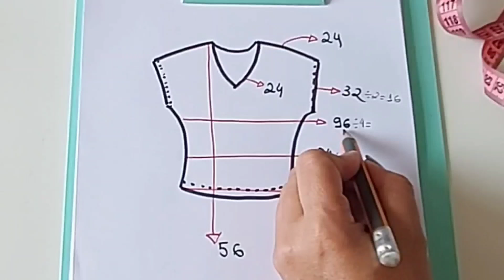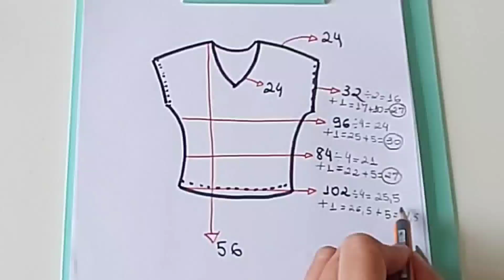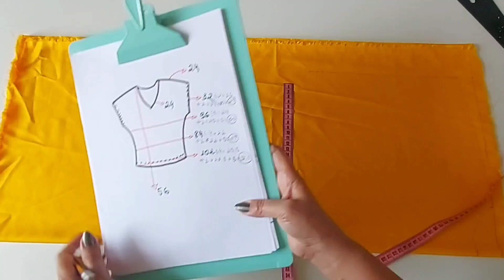Costure sob medida a blusa que todos querem.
Essa é sua primeira experiência na costura? No vídeo eu ensino a costurar uma blusa sob medida que vai te ajudar a dar os primeiros passos como costureira sob medida.
Quer saber mais como transformar sua paixão pela costura numa profissão lucrativa?